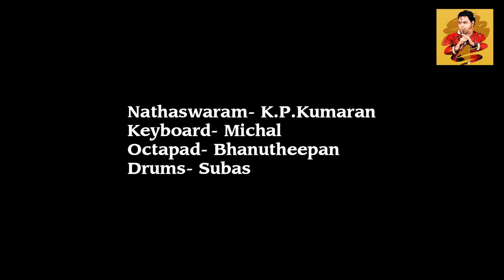AR Rahman Hit Songs | Ennai Kaanavillaye Song | Kadhal Desam Tamil Movie | Naathaswaram | Kumaran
Song: Ennai Kaanavillaye
Naathaswaram : Kumaran Panchamoorthy